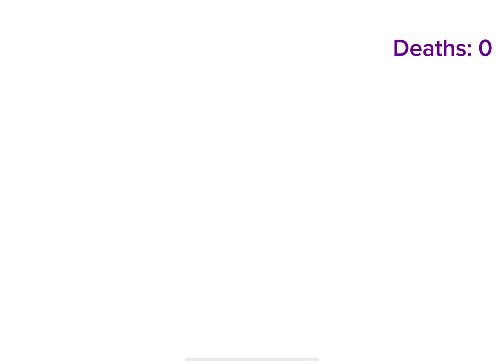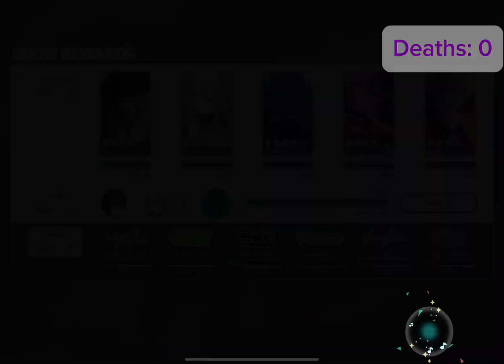Playing hard songs with a life recovery team on PJSK because I don’t know what to do for 290 subs.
Game: Hatsune Miku: Colourful Stage!
Developers: SEGA, Colorful Palette
Characters featured: Kanade Yoisaki, Mafuyu Asahina, Rui Kamishiro, Tsukasa Tenma, Megurine Luka
Songs featured: The End of Hatsune Miku, What’s Up? Pop!, YAMINABE!, MACHINE GUN POEM DOLL